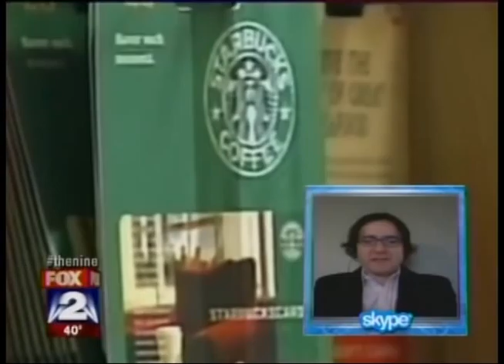Sell unwanted gift cards @ CardCash.com- Fox News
Al Johnson of Fox news interviews the Director of business development for CardCash.com.

They discuss buying discounted gift cards and how per year over 9 billion dollars of gift cards go to waste.